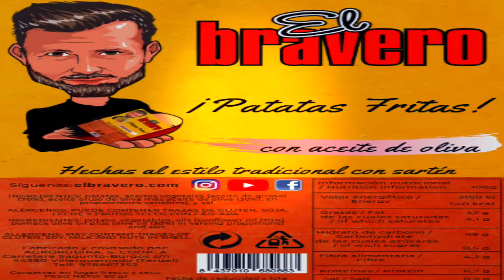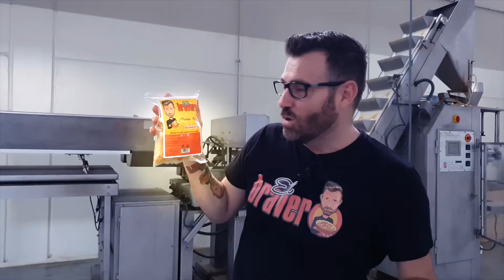Las mejores 👉 PATATAS FRITAS del MUNDO by "EL BRAVERO"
Por fin El Bravero saca sus papas o patatas fritas de bolsa.
Hechas en aceite de oliva, con la mejor variedad de patata que existe, la agria, cultivada en la provincia de Teruel, concretamente en Gea de Albarracín 💥💥💥

Cuidado si las probáis que son irresistibles, han roto matrimonios, familias...que nooooo!!! al revés, las unen, para ver todos pelis juntas mientras comen las patatas fritas del BRAVERO.

Larga vida a las PATATAS.

Espero que os guste, darle a me gusta y compartirlo, no olvidéis darle a la campanilla que aparece arriba para que os llegue el aviso del siguiente vídeo, así con vuestra ayuda seguiremos creciendo con este proyecto amigos y amigas de todo el mundo.

para no perderte nada sobre nosotros…

Un saludo braveros.